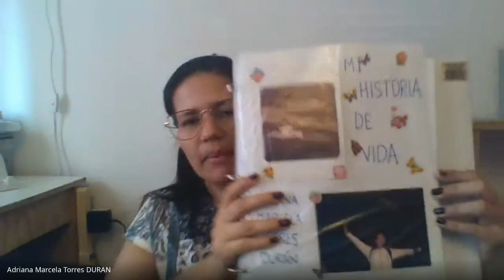Encuentro con 6-2 Ética 19 de agosto 2020